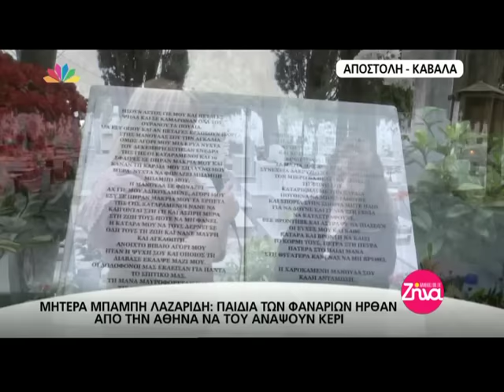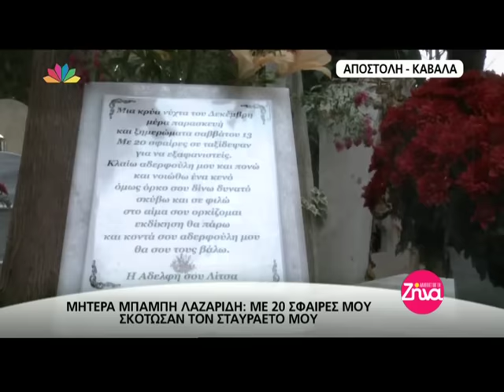μητέρα Λαζαρίδη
Description